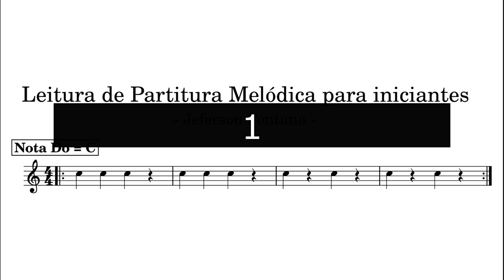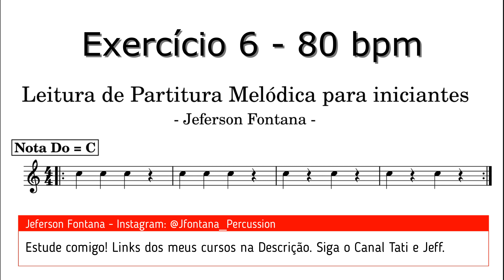Como ler Partitura Melódica | Exercício 6 | Clave de Sol | LEITURA NA PRÁTICA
Canal Tati e Jeff - Musicalização Infantil

Aprenda a Ler Partitura melódica em qualquer instrumento na clave de Sol com metrônomo e Bateria para auxiliar no tempo, com 3 velocidades diferentes e som acompanhamento em cada nota no vídeo.